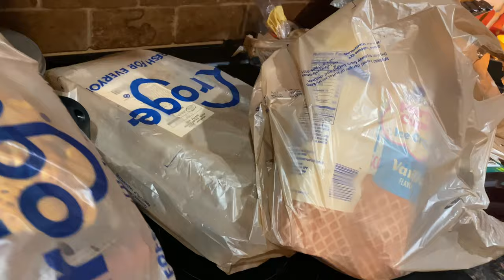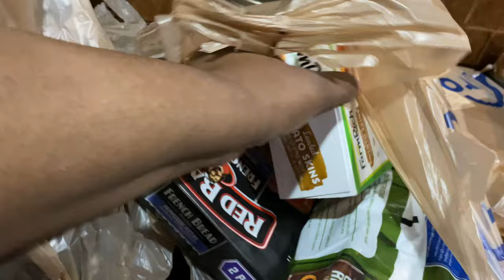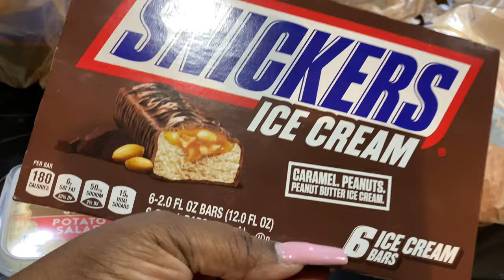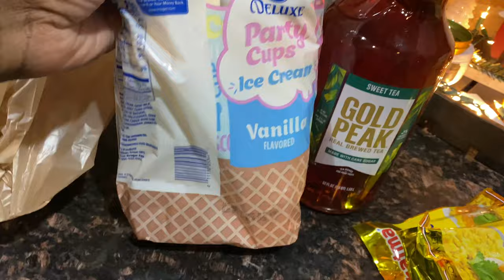Vlogmas Day 20-SHIPT GROCERY HAUL/UNBOXING MY BLUE COACH PENNIE & ACCESSORIES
CHANNEL SUPPORT INFO BELOW
About me: Sagittarius born December  18th💪🏽
To let Youtube know you like the content on the channel and for it to  be recommended to other's on the platform:

1. Always THUMBS UP THE VIDEO in the beginning or ending
2. Please be sure to Leave a POSITIVE COMMENT or a cute EMOJI after you watch.
3. Take a moment to SHARE the video with your family, friends or on you channel.

Thank you again for truly supporting my channel by engaging all 3 of these steps.
To send:
*LOVE MAIL
*Video Requests
*Products sent for review
*Holiday mail *Request for advice on topic
Should all be sent to:

*Collaborations  *Request a video *Submit situation for advice  *Questions
To support my other streams of income please shop at the links below, it's GREATLY appreciated!

MY RAKUTEN LINK TO SAVE ON ONLINE SHOPPING :

Have you signed up with Rakuten yet? It’s the best site for earning Cash Back. Get a $40 bonus when you sign up with my invite link and spend $40. It’s free!